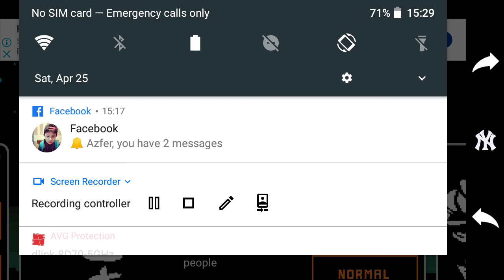Cuphead plays undertale